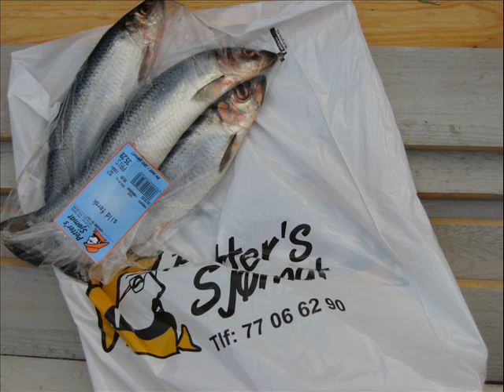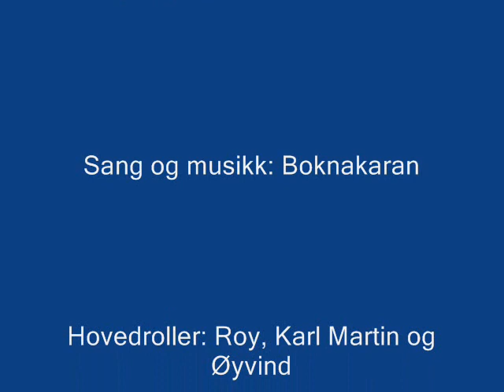Hortensia med Boknakaran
Boknakaran syng Hortensia, tekst av Helge Stangnes. Åsted Anna Rogde. foto og regi Mette Eide